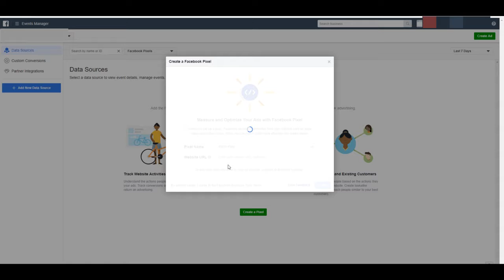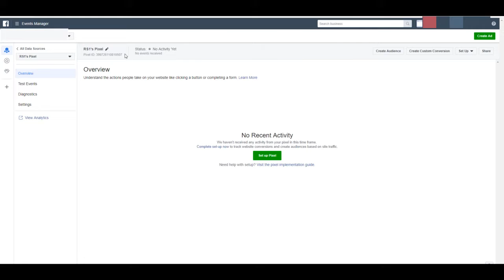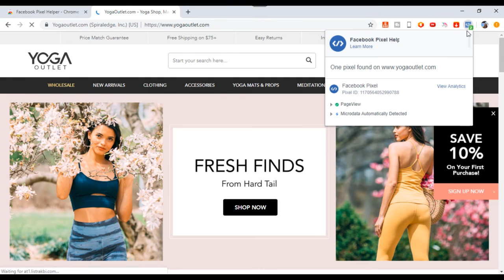13 How to install a Facebook pixel on your store in 2019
Hi there and welcome to the small lecture and this lecture I'm going to show you how to add your Facebook

pixel to a Shopify store.

So the first thing you should be doing is to head to ad manager and to go to your picks and section.

We are going to create a new Pixel for our stored so you go in here and you click on Create a pixel

you name your pixel.

Pick any name you find relevant and below and here you can do laps at your head.

This is not mandatory and we're going to add my Web site.

And if you will to add yours it's ok do it so and I'm going to click in here.

So my pixel is now being created.

I'm going to give it a few seconds

if you had to go to the store you'd fix it manually.

This is how you do it using these options.

That's why I'm not going to do that because Shopify gives us a simpler way to install our pixel in our

store.

So we just have to close this window

and we are going to our Shopify stores

here you go to online store.

You click on it.

You go to preferences

so I'm going back to Facebook and I'm going to copy the idea of our pixel.

And we are going to paste it on Shopify.

So this is the idea that pixel idea are going to copy this idea simply by clicking on it and I'm going

to face that on Shopify and this is it.

You just have to save.

Now you work and you have installed dual pixel on your Shopify store to make sure that you would fix

that as well installed on your store.

That is a Chrome extension that would help you do that.

I'm going to show you how to as this chrome extension to browser it and how to make sure your pixel

is well installed.

And don't forget to meet me in the next Lexus.